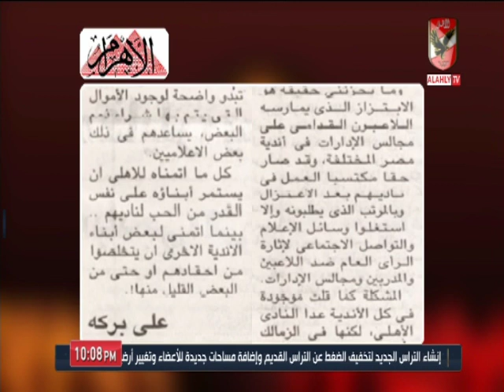ملك وكتابة يستعرض مقال الصحفي علي بركة